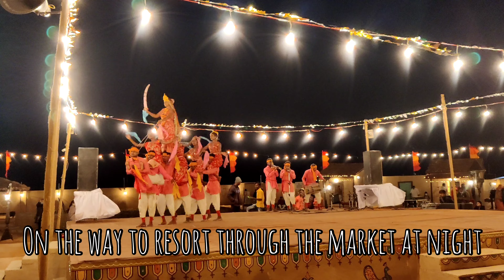Rann of Kutch | Rann Utsav| Kutch Vlog | White Desert | travel vlog |KHUSHI ZAVAR| part 2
Rann of Kutch | Rann Utsav| Kutch Vlog | White Desert | travel vlog |KHUSHI ZAVAR
Kutch is a beautiful place. An amazing experience that will always be close to my heart.